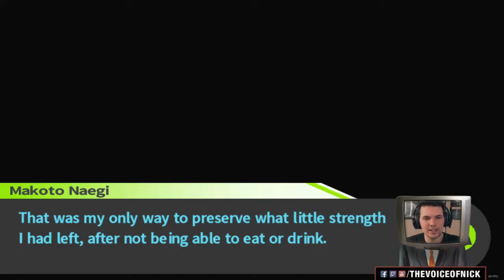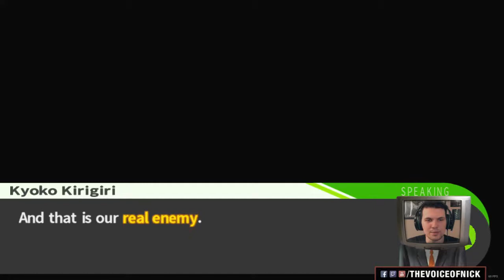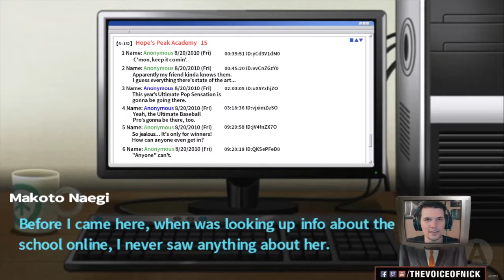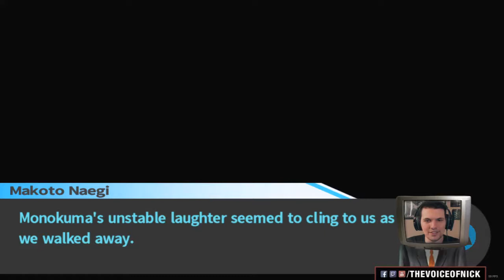THE IMPOSSIBLE ESCAPE - Danganronpa - PART 55 [YouTube EXCLUSIVE Series]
Life finds a way.